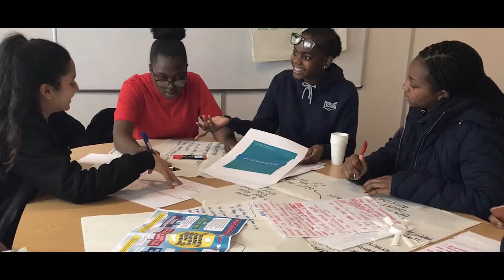Young Volunteer Team of the Year | Merton Partnership Volunteer Awards 2019